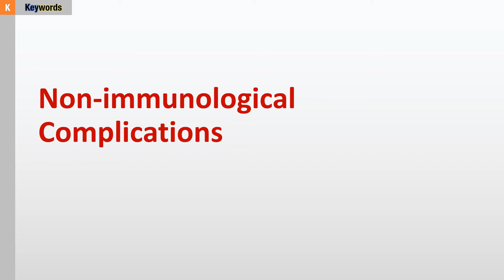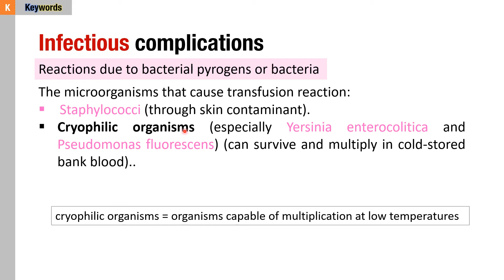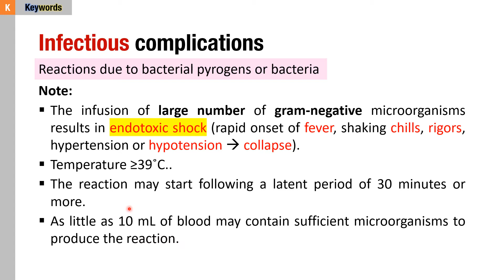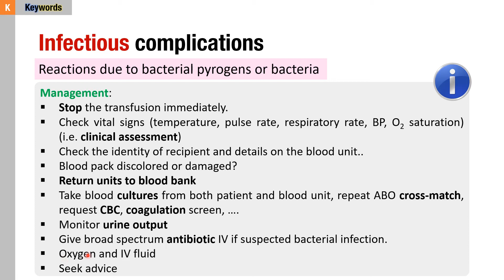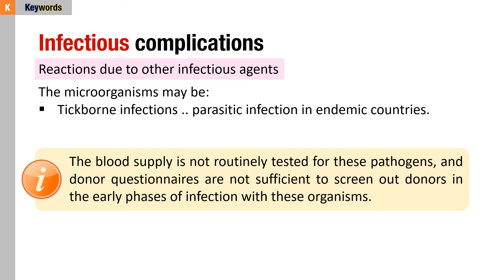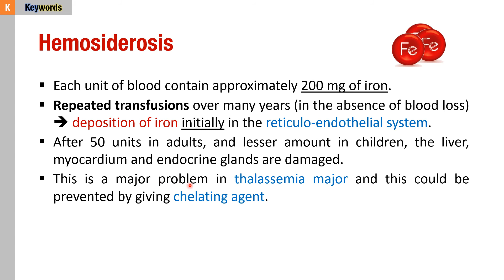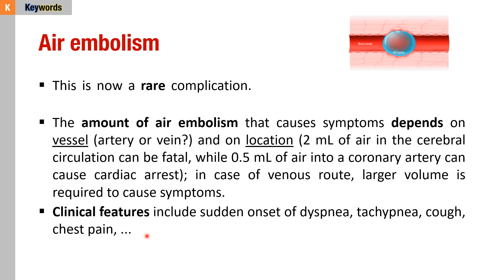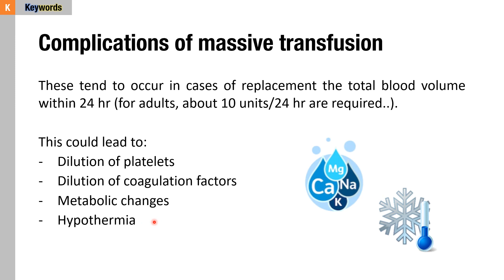Complications of Transfusion (part 2)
This part is talking about the non-immunological complications.